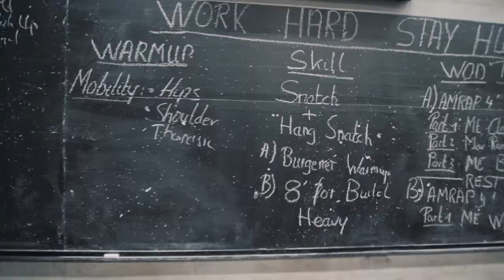Teaser CrossFit Lausanne - World of Fitness 2017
A little teaser to introduce CrossFit Lausanne for the "World of Fitness" fair in Lausanne, Switzerland on the 9 & 10 December 2017